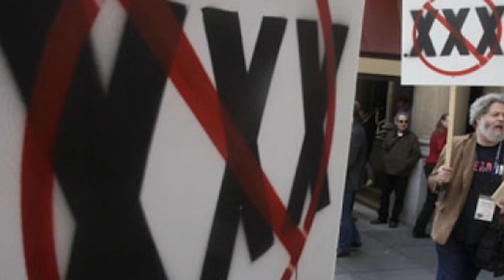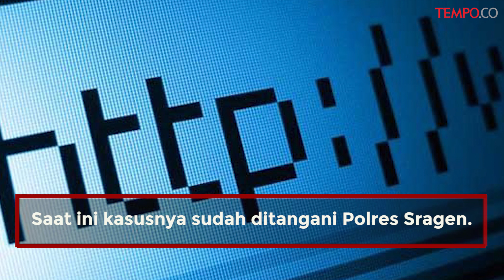Video Dua Buruh Pasangan Mesum Gegerkan Warga Sragen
VIDEO.TEMPO.CO - Warga Sragen dibuat heboh dengan beredarnya video mesum yang pelakunya sesama buruh pabrik. Meski awalnya hanya beredar di kalangan terbatas buruh pabrik, video adegan hubungan suami istri dua sejoli itu langsung membuat gempar seisi Sragen.

Menariknya, pasangan pemeran di video itu diketahui sama-sama bekerja di sebuah pabrik di Masaran, Sragen. Video itu terbongkar setelah pemeran pria dengan sengaja menyebar video ranjangnya dengan pacarnya itu gara-gara si pacarnya mendadak minta putus.

Data yang dihimpun Joglosemar, video mesum buruh Sragen bergoyang itu membuat heboh lantaran usia kedua pemeran terpaut jauh.

Si pemeran pria diketahui berusia 33 tahun berasal dari Karangmalang, Sragen. Sedangkan si pemeran wanita yang tak lain adalah pacarnya, diketahui masih kecil baru berusia 21 tahun dan berasal dari Masaran, Sragen.

“Sudah sekitar seminggu ini ramai di kalangan teman-teman di Masaran. Pada nggak nyangka, karena yang perempuan masih kecil dan kalau bekerja juga pakai hijab. Kemarin tahunya dengar katanya yang nyebar video itu malah yang laki-laki karena kecewa diputus. Dishare ke teman satu lingkungan kerja yang perempuan. Tapi saya nggak tahu videonya kayak apa,” ujar YAN (20) salah satu warga Masaran kepada Joglosemar Rabu (16/1/2019).

Beredarnya video mesum buruh bergoyang itu juga membuat heboh warga Karangmalang, termasuk di lingkungan tempat tinggal pemeran pria. Banyak yang penasaran setelah video itu menyebar dan kabarnya beredar luas.

Namun warga dan tetangga pemeran pria, tak ada yang mengetahui atau mendapat video mesum tersebut.

“Makanya jadi penasaran juga. Nggak nyangka aja. Tadi pada ramai mbahas itu. Katanya ada video mesum pelakunya dari sini. Prianya buruh pabrik dan masih single, perempuannya katanya temannya,” ujar ARI, salah satu warga Jurangjero, Karangmalang.

Kasat Reskrim Polres Sragen, AKP Harna mewakili Kapolres AKBP Yimmy Kurniawan membenarkan adanya video asusila yang melibatkan dua buruh pabrik itu. Saat ini kasusnya sudah ditangani Polres Sragen.

Saat ditanya lokasi mesumnya, Kasat menyebut lokasi pengambilan gambar ada di kamar rumah pelaku pria di Karangmalang. Namun pengambilan video itu direkam diam-diam oleh pemeran pria dan kemudian disebar setelah pemeran pria sakit hati ceweknya minta putus.

“Durasinya enggak lama kok. Ini sudah ditangani Unit PPA Reskrim. Yang pria terdeteksi asal Karangmalang,” tandasnya